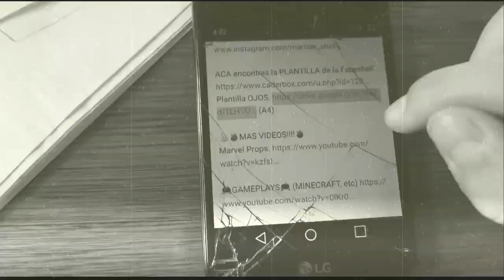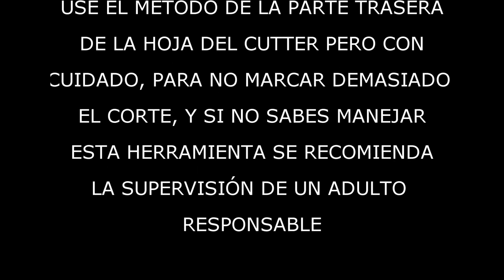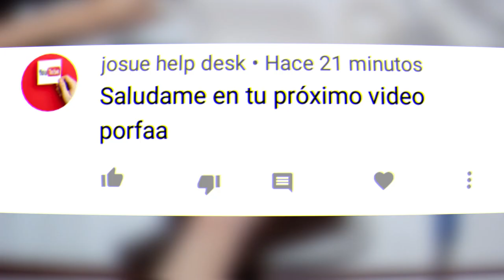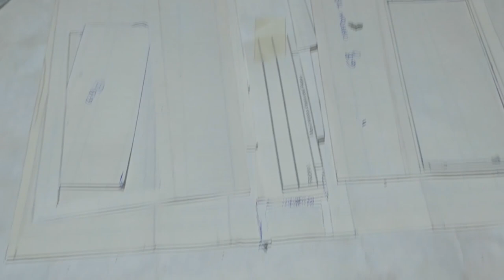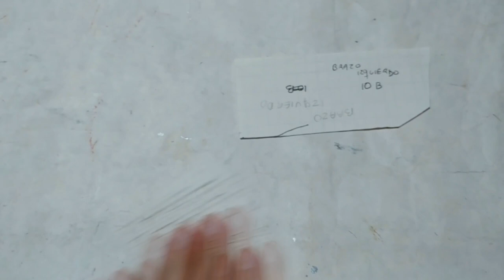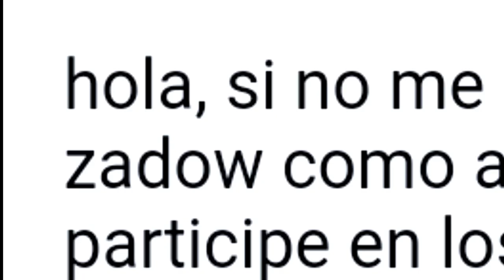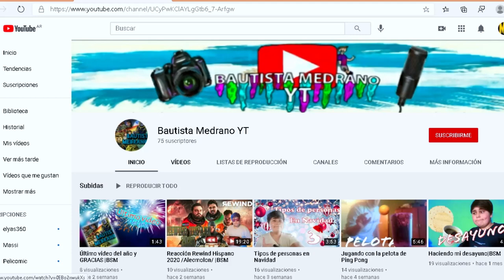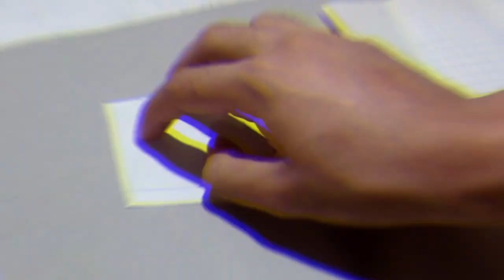CÓMO HACER la ARMADURA MANDALORIANA🔥FACIL y CASERA. The Mandalorian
En este 2do EPISODIO de THE MANDALORIAN ARMOR vamos a aprender a hacer la ARMADURA de MANDO, con MATERIALES CASEROS que puedes conseguir en casa. EMPEZEMOS!!!